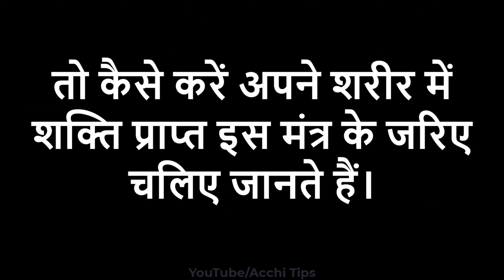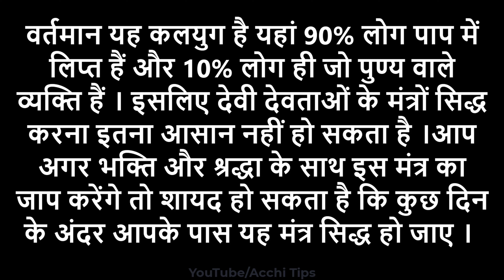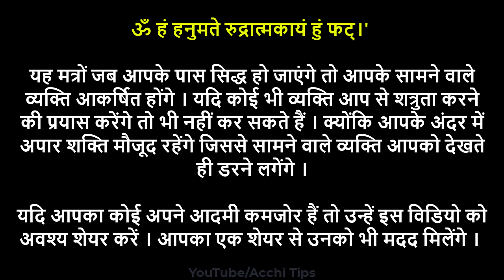शक्ति प्राप्त करने का मंत्र | Shakti Mantra | Shakti Prapt Karne Ka Mantra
शक्ति पाने के लिए क्या क्या करना पड़ेगा?
अग्नि कैसे प्रकट करें?
शक्तिशाली मंत्र कौन सा है?
शिव शक्ति कैसे प्राप्त करें?
दिव्य शक्ति प्राप्त करने का मंत्र
मायावी शक्ति प्राप्त करने का मंत्र
मानसिक शक्ति बढ़ाने का मंत्र
जादुई शक्ति प्राप्त करने का मंत्र
सूर्य देवता का मंत्र
देवता बुलाने का मंत्र
सबसे पावरफुल मंत्र
इच्छा शक्ति मंत्र